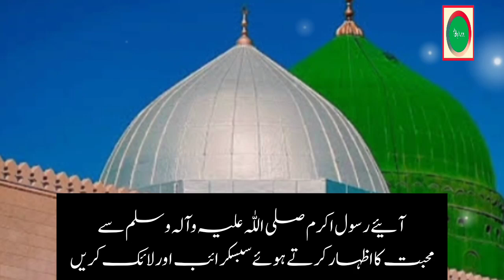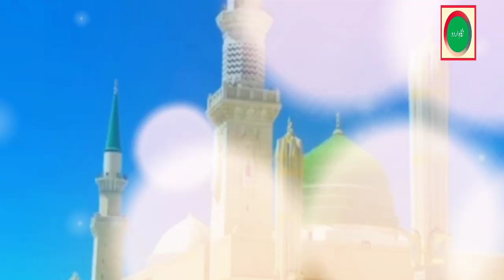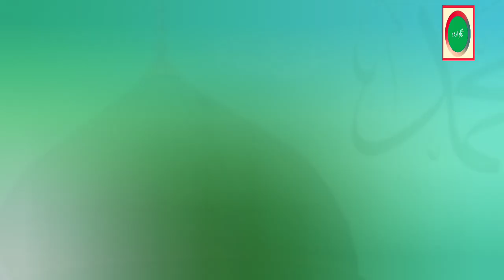Beautiful Naat 2024 - Beautiful Naat - Tamanna Ilahi - Official Video - Miss Ayesha Naat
New Naat 2024 - Beautiful Naat - Tamanna Ilahi - Official Video - Miss Ayesha - Nigah-e-Urdu
New Naat 2023 - Beautiful Naat - Tamanna Ilahi - Official Video - Miss Ayesha Voice

بڑی دیر کی ہے تمنا الٰہی
مجھے بھی دکھا دے دیارِ مدینہ

Ya Muhammad Noor e Mujassam | Naat Sharif | Official Video | Nigah-e-Urdu

Ya Muhammad Noor e Mujassam | Nigah-e-Urdu | Special Kalam 2023 |

*Ya Muhammad Noor e Mujassam*
Reciter: Miss Ayesha